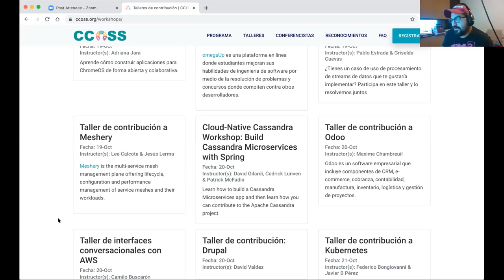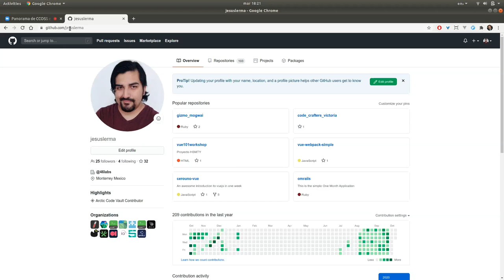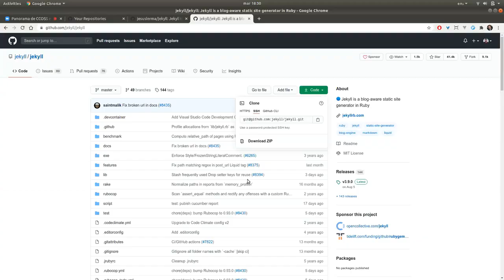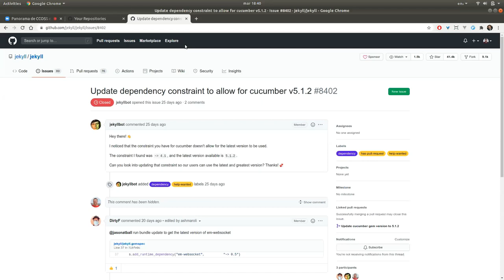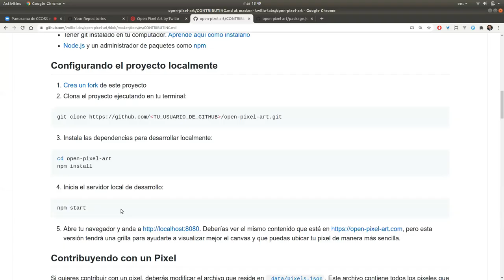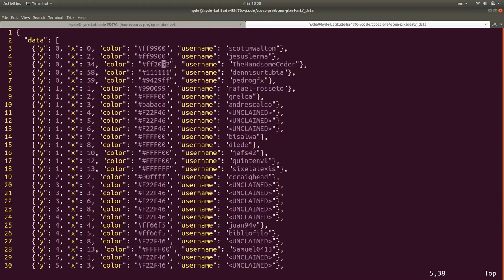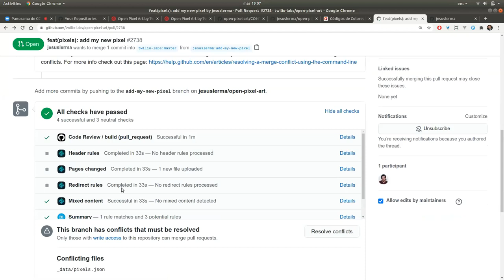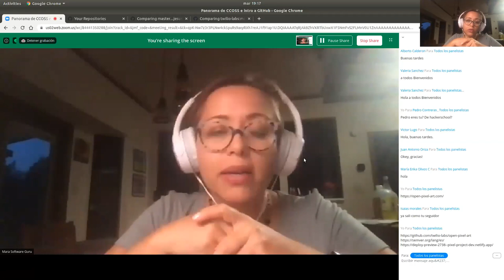Panorama de CCOSS e intro a GitHub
Conoce la dinámica general de la Cumbre de Contribuidores de Open Source Software,  y aprenderás lo básico para contribuir a proyectos open source, como el uso de GitHub.